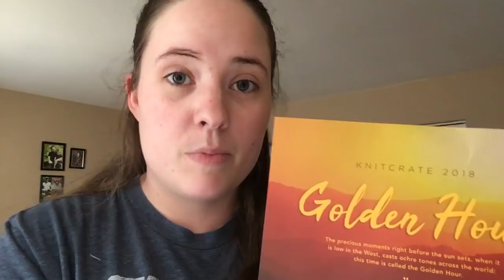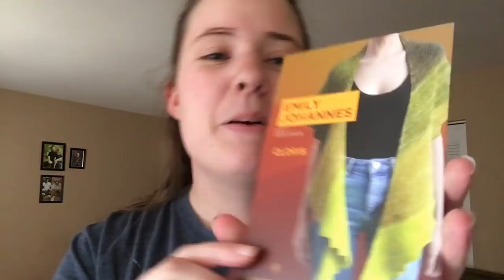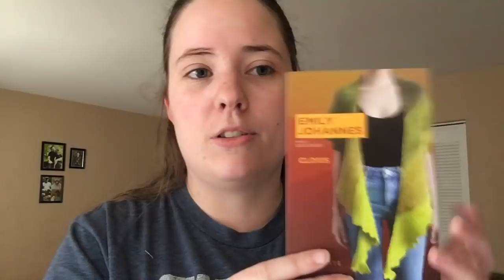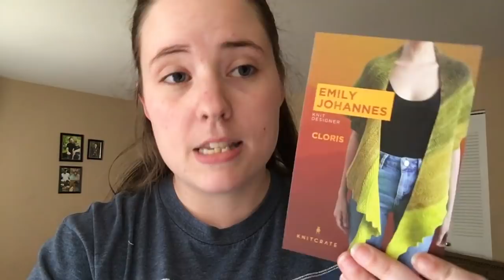Exciting News + YARN GIVE AWAY! (CLOSED)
Well I'm finally able to share my little secret! I'm excited about it and I hope it will help my channel grow! Watch the video to see the details and give away information!

Give Away: Opens April 14th, Closes April 28th. Winner will be drawn on April 29th.